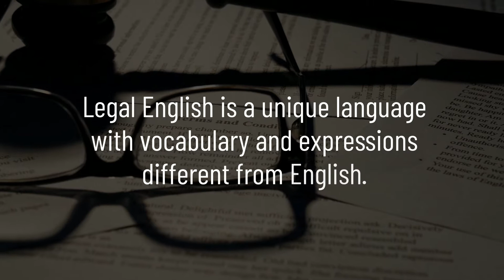Legal Ease International, trains lawyers, translators and those working in Legal English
Legal English is a unique language, with its own terms and expressions. Legal-Ease international specializes in Legal English for those that need to master it with absolute precision. Our seminars are a perfect way to learn this unique language.